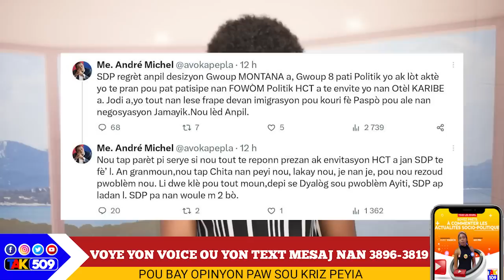Andre Michel pran sant Bwa kale, lap depale/ PNH frape fò...tipè a resi pale, Li mande Bwa kale